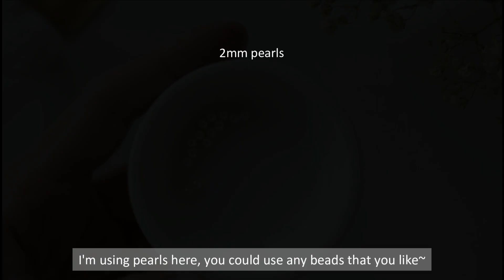DIY Pearl Bead Ring with Twisted Wire | Copper and Brass Adjustable Open Ring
Hi guys! I've created these DIY wire rings with pearl beads in copper and brass, and I've also made them an adjustable open ring. Hope you'd enjoy this tutorial, have fun. :)

Timestamps:
0:00 Forming the ring
6:56 Polishing, buffing and cleaning

Material I used:
1. 20g brass and copper wires
2. 2mm Swarovski pearls
(You could also use silver, copper or aluminum even artistic wires if you like.)

Tools I used:

Sandpapers in 400, 600, 800, 1000 grits- Find similar